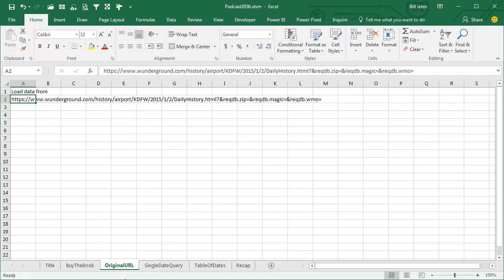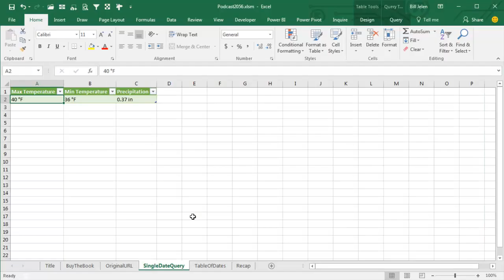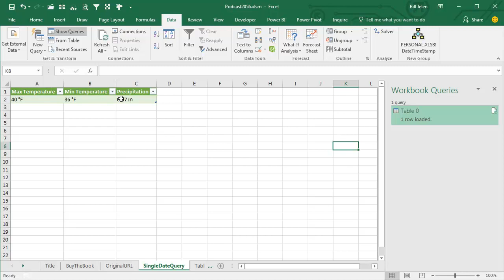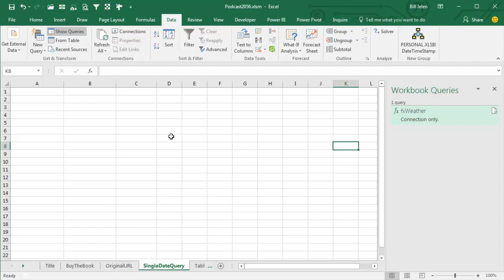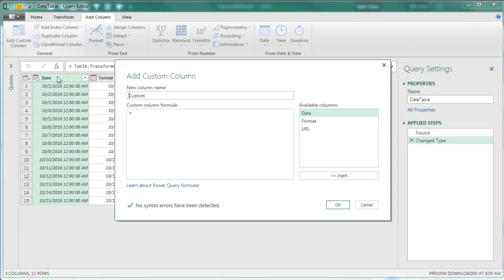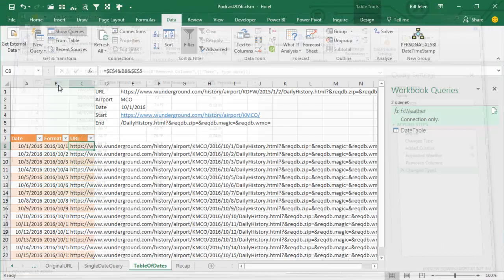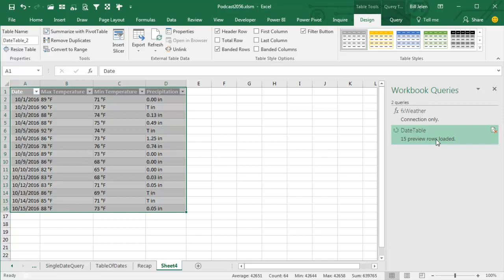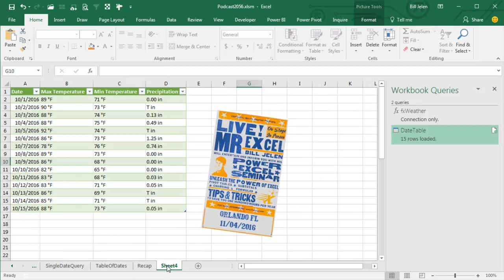Excel - Scrape Weather Data from Weather Underground Webpages Using Power Query - Episode 2056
Microsoft Excel Tutorial: Get Weather Data from Weather Underground to Excel.

Welcome to the MrExcel netcast, where we bring you the latest and greatest tips and tricks for mastering Excel. In this episode, we will be diving into the world of Power Query and showing you how to take your web scraping skills to the next level. This technique, inspired by Ken Puls and Miguel Escobar's book "M is for (DATA) MONKEY", will allow you to run one query multiple times, saving you time and effort.

I stumbled upon this trick while preparing for a seminar at the Excelapalooza conference in Dallas. As soon as I saw it, I knew I had to share it with all of you. So, let's get started! First, we will take a look at how to create a query to pull data from a webpage. In this example, we will be using Weather Underground to gather precipitation and temperature data for a specific date and location. But don't worry, this podcast is not about creating the query itself, so I won't go into detail here.

Now, here's where the magic happens. We will take this query and turn it into a function, allowing us to run it multiple times with different parameters. This means we can pull data from multiple webpages without having to create a new query each time. Trust me, it's awesome. And don't worry, I'll walk you through the steps and show you how to make it work for your own queries.

But wait, there's more! We will also show you how to use some Excel trickery to create a table of URLs and then use our newly created function to pull data from all of them at once. This means you can scrape data from hundreds or even thousands of webpages in just a few clicks. No more writing macros or spending hours manually pulling data. Power Query has got you covered.

So, if you're ready to take your web scraping game to the next level, join me in this episode of the MrExcel netcast. And don't forget to check out the Excelapalooza conference in Dallas every September for more amazing Excel tips and tricks. Don't miss out on this opportunity to learn even more about Power Query, Power BI, Power Pivot, and Power Map.

This video answers these common search terms:
how to create a web excel query
how to create a web query in excel
how to i use power query for excel web
how to add weather excel
how to add quicklink for weather reports in excel
how to import weather data into excel

Table of Contents:
(00:00) Introduction to MrExcel Podcast, Episode 2056
(00:23) Credit to Ken Puls and Miguel Escobar for their book on Power Query
(00:33) Introduction to the main trick: running one power query multiple times
(00:51) Example of pulling data from a web page using this technique
(01:01) Explanation of the URL used in the example
(01:15) Importance of the URL structure for this technique
(01:25) Explanation of the data being extracted from the web page
(01:35) Introduction to the power query being used
(01:55) The point is to adapt this technique for different queries
(02:05) Editing the query to make it a function
(02:30) Explanation of the function and its purpose
(03:11) Creating a table in Excel to use with the function
(03:21) Building a query from the table
(04:05) Adding a custom column using the function
(04:29) Explanation of the function's syntax and its importance
(05:01) Results of the function for each row in the table
(05:22) Importance of this technique for large datasets
(06:08) Invitation to attend a Power Excel seminar in Orlando
(06:44) Recap of the trick and its steps
(07:27) Clicking Like really helps the algorithm

Getting Web Data to Microsoft Excel:
Write one query to load one web page. Then, turn that query into a function and use Power Query to load many web pages.
Today's trick is adapted from the M is for Data Monkey book
Build a query to get data from one web page
Edit the query to change it into a function with VariableName before Let
Change the hard-coded URL to VariableName
Rename the query to fxWeather
Close & Load. The data will disappear.
Use Excel Trickery to create a table of all URL's
Create a query from that table.
Add a new column of Weather = fxWeather
Expand the column. Uncheck Prefix
Amazing!